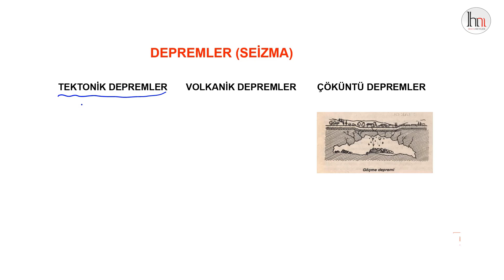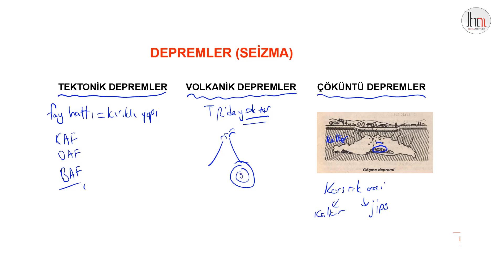9-)Türkiye'de Depremler (Haritalı)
Türkiye'de Depremler (Haritalı)